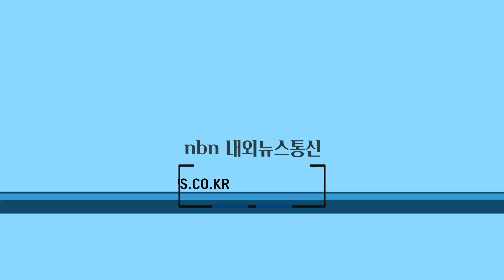장성군, 숲 해설 운영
전남 장성군이 오는 11월까지 숲 해설을 운영한다. 장성지역 주요 산은 물론 장성호 수변길, 산림욕장, 트레킹길 등 숲이 있는 관광‧휴양 명소에서도 전문 숲 해설사의 설명을 들을 수 있다.